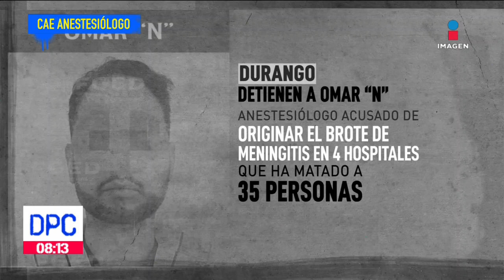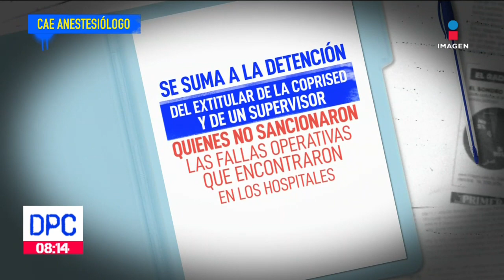Detienen a presunto responsable del brote de meningitis | De Pisa y Corre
En Durango detienen al médico anestesiólogo Omar “N”, presuntamente hizo un manejo inadecuado en medicamentos en 4 hospitales justo donde sucedieron los casos de meningitis.